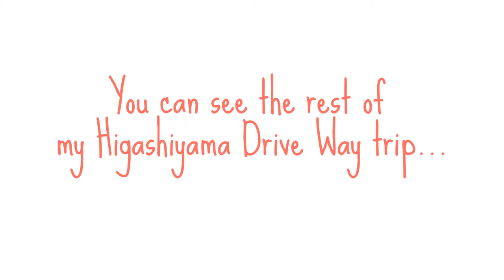Japanese stray cat kitty committee! 日本の野良猫 (response)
I tried to take photos of a couple that reminded me of Rachel & Jun...